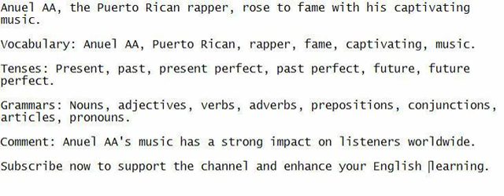Anuel AA, the Puerto Rican rapper, rose to fame with his captivating music.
Attend and engage in speaking with me. Aim to comprehend the sentence, make a note of it, and enhance your English.

Vocabulary: Anuel AA, Puerto Rican, rapper, fame, captivating, music.

Tenses: Present, past, present perfect, past perfect, future, future perfect.

Grammars: Nouns, adjectives, verbs, adverbs, prepositions, conjunctions, articles, pronouns.

Comment: Anuel AA's music has a strong impact on listeners worldwide.